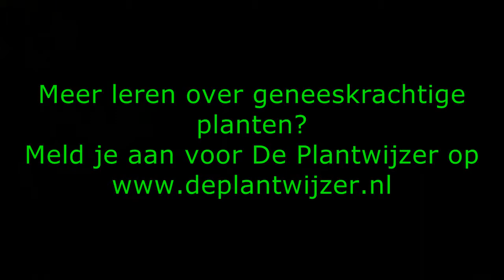Monnikspeper (Vitex agnus-castus) met bessen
In deze video laat ik je de bessen van Monnikspeper (Vitex agnus-castus) zien. Meer leren over kruiden? Vraag de GRATIS Kruidenpraat aan op